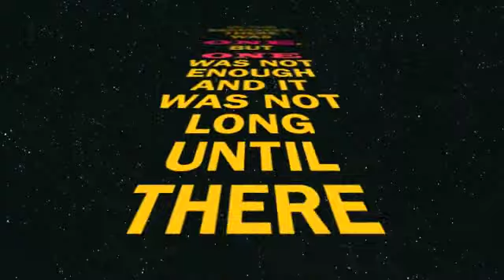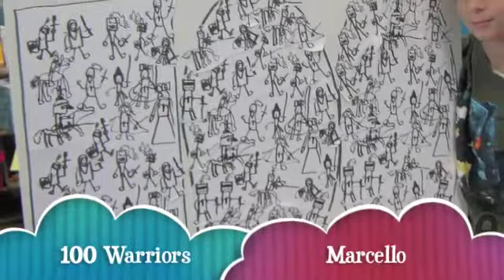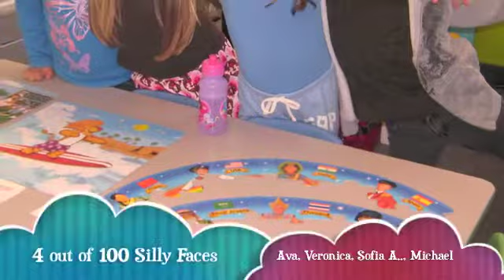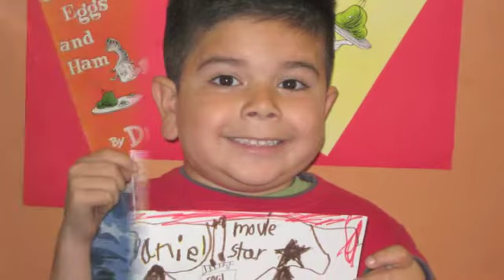100 Days Celebration Museum School